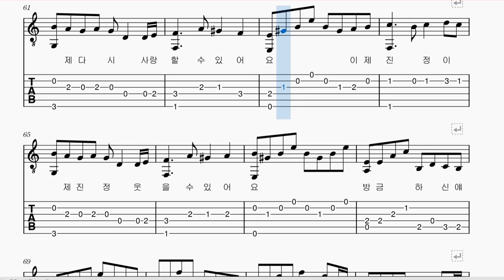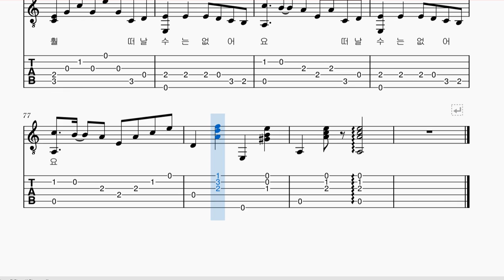이젠 사랑할 수 있어요_해바라기_기타악보_fingerstyle guitar score(대충치는 기타악보)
느리게 연습하면서 숙달시켜 보자.